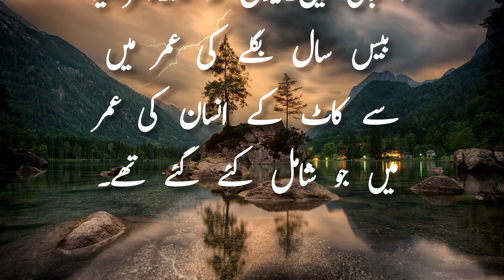Age distribution phenomenon // nteresting and informative story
description

jab Khuda ne duniya banai aur ismein basne ke Liye insan parinde aur janwar paida kiye to ine sab ki alag alag umra mukarrar ki gai Kisi ke 5 Baras kisi ke 10 baras aur kisi ke 40 baras sapne to hansi Khushi yah faisla Sun Le Lekin insan bahal kutta aur bagalen ke andaaz se maloom hota tha ki unhen yah faisla Pasand Nahin aaya